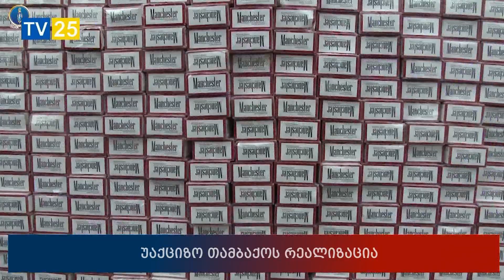უაქციზო საქონლის შენახვა-გადაზიდვა-რეალიზაციის 29 ფაქტი